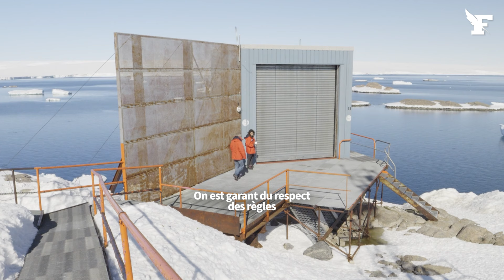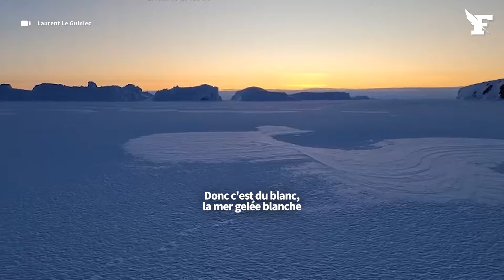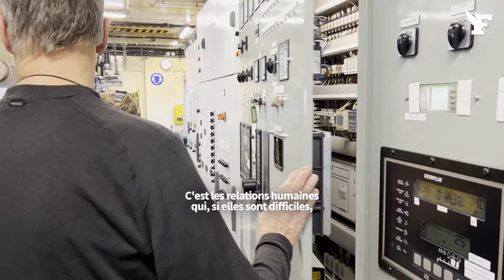Ce commandant de sapeur pompier a passé un an en Terre Adélie, en Antarctique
Laurent Le Guiniec a passé un an sur la base française Dumont d’Urville, en Antarctique. Le commandant de sapeur-pompier y était chef de district, soit l’équivalent du maire. Il raconte la Terre Adélie, ses manchots, ses paysages et ses tempêtes, dans un quotidien rythmé par les missions scientifiques, et la vie en communauté.